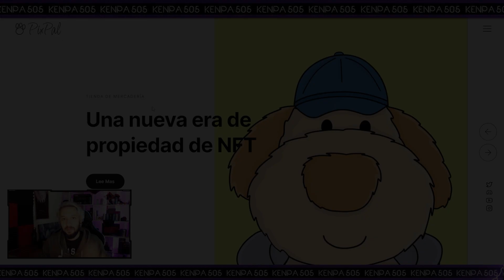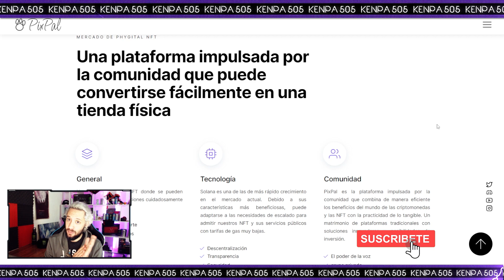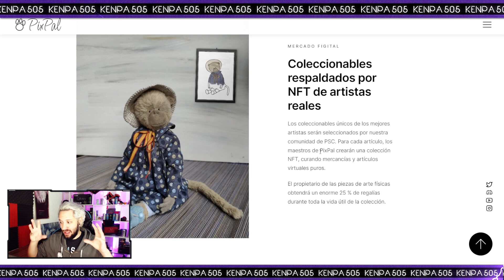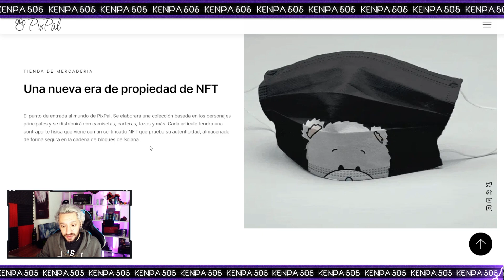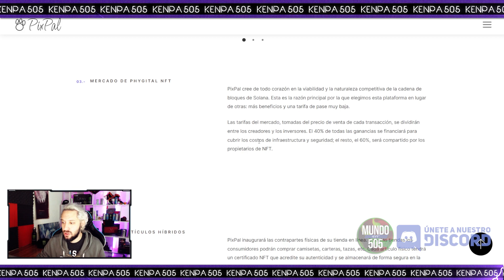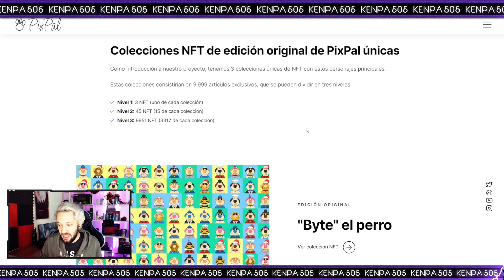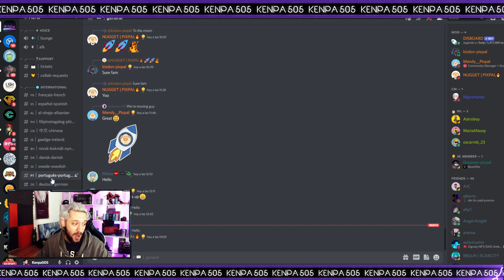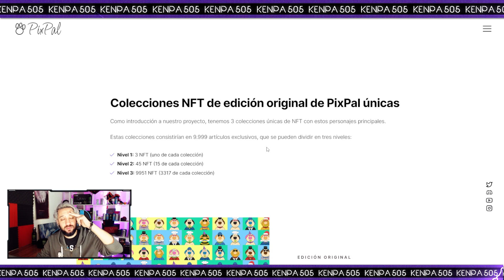PIXPAL - LA PLATAFORMA QUE CAMBIARA LOS NFT POR SIEMPRE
💥- ⬇ - LINKS INFORMATIVOS  - ⬇ -💥-